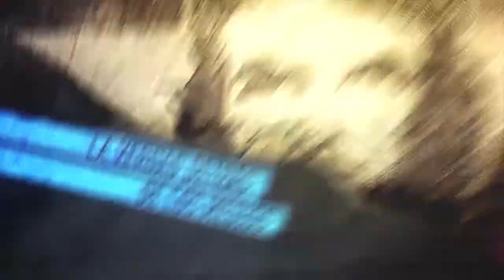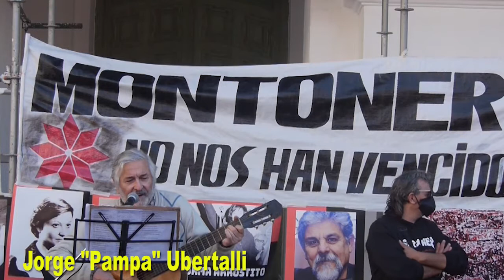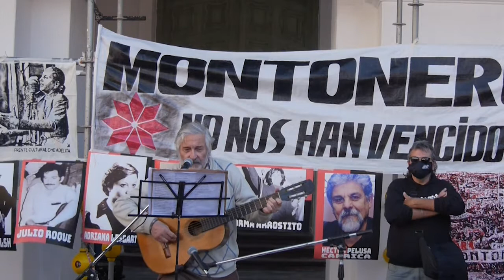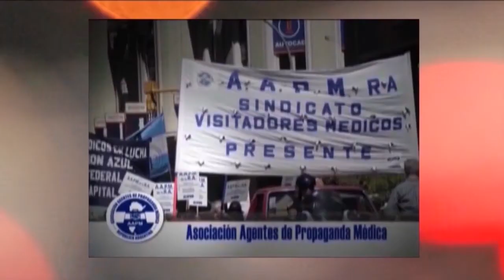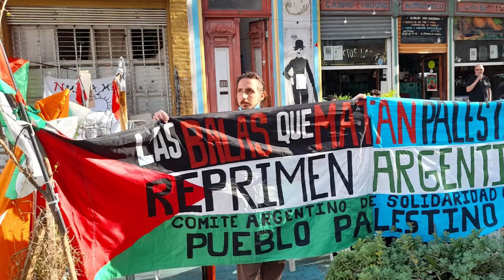Argentina. Un nuevo gabinete con viejas caras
En este programa abordamos el nuevo gobierno, el acto del dia de las y los Montoneros, y solidaridad con Palestina, y exigencia de la libertad de lxs prisionerxs políticxs.